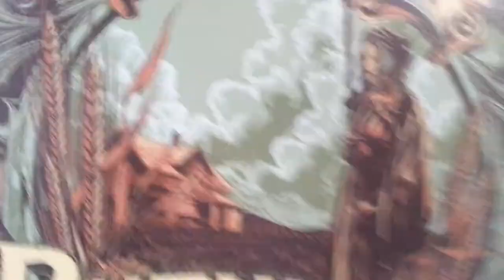Oitoi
Lennox punk circa 2003